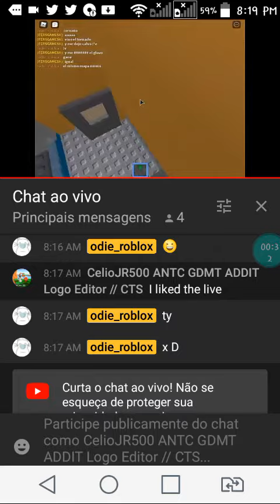N posso fazer muitos vídeos por dia